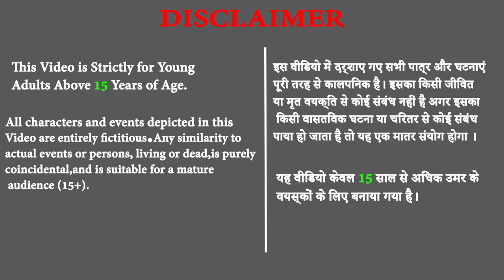अनाथ बेटे से छिपा पिता की मौत का राज और सफेद शेर का बदला | Safed sher ka Badla | Hindi Story